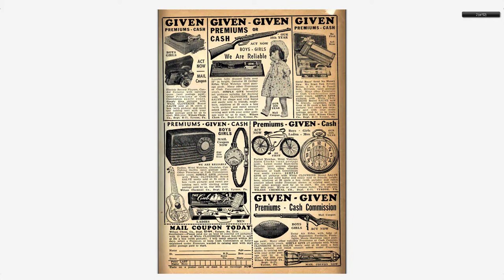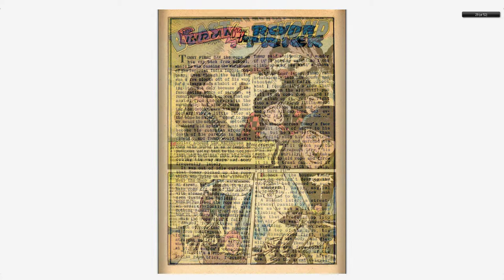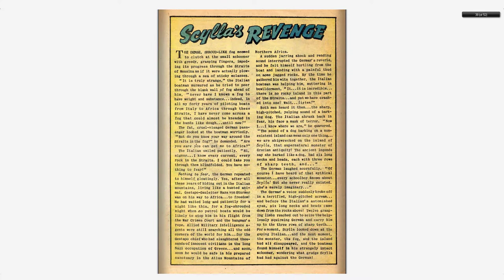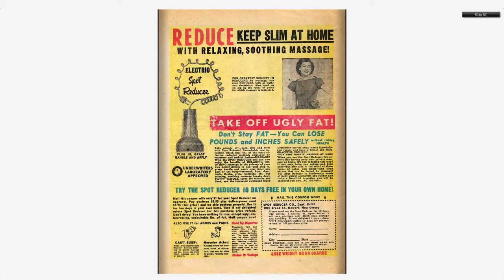Adventures into the Unknown #017 American Comics Group Mar 1951